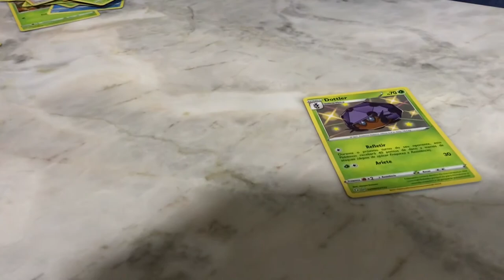Abrindo cartinha Pokémon - Triple Pack - Destinos Brilhantes # 2 - conseguimos um shiny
Neste vídeo o Gigio e o Pippo abrem um triple pack do Destinos Brilhantes e consegue uma cartinha shiny.